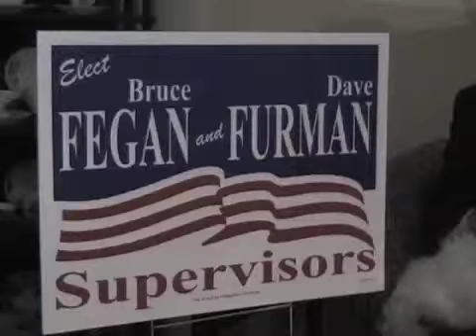Dave Furman & Bruce Fegan for Upper Merion Twp. Supervisor part 1 Astera Video